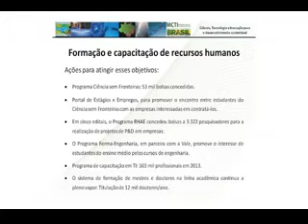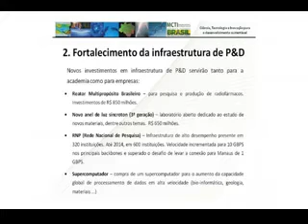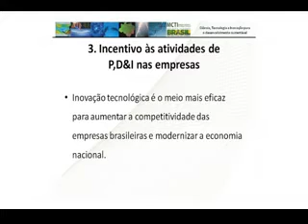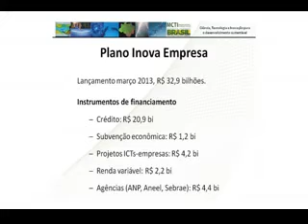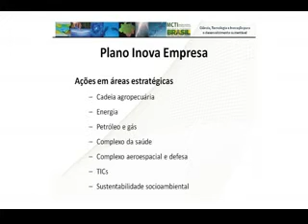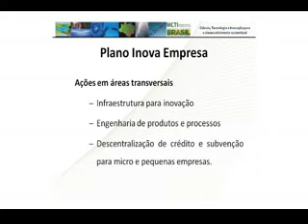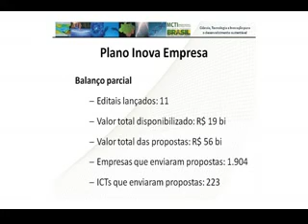Palestra do ministro Marco Antonio Raupp - parte 3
Ministro Marco Antonio Raupp apresenta os avanços do governo na área da ciência, tecnologia e inovação.